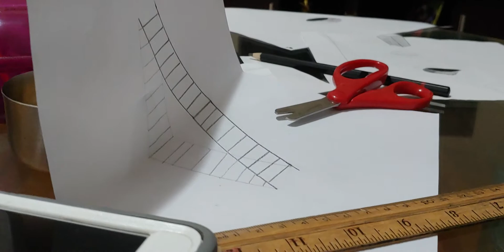3D ART - Ladder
my 3d art ladder